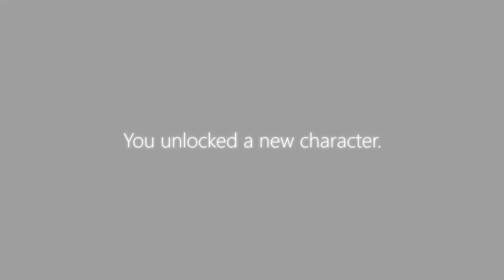Five Toons At Night (Nightmare & Clubhouse)